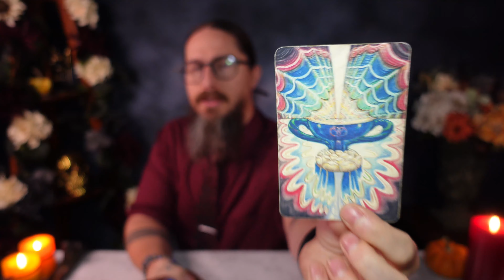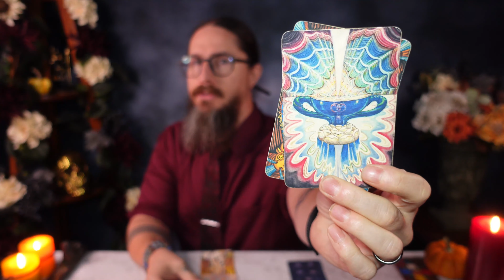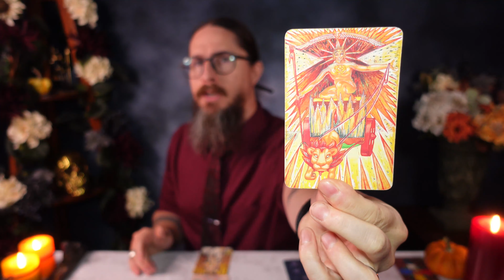ARIES - "Things are speeding up. Here are the details!!" Weekly Tarot Reading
These readings are meant for your SUN, MOON and RISING SIGNS! Please watch all the videos that pertain to your astrological make-up to get a more dynamic picture of what is going on!

00:00 Intro
00:33 Path of the Dove
14:18 Path of the Serpent
23:32 Mystery Card

Personal readings

I am using the THOTH TAROT DECK

MY EQUIPMENT
Sony ZV-1
Rode VideoMic NTG